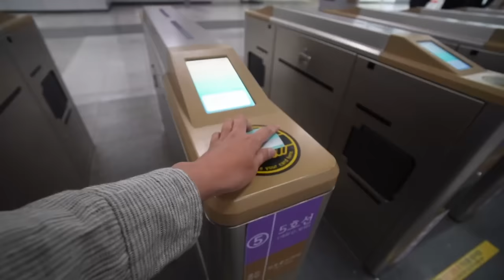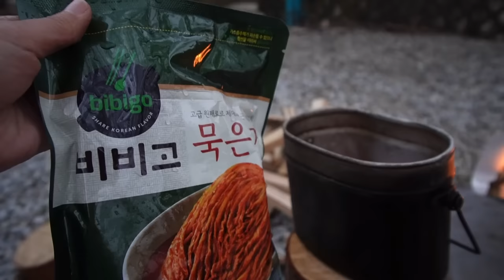[ 솔로캠핑 ] 급 쏟아진 폭우에 텐트 침수 / 나홀로 비 새는 텐트에서 우중캠핑 / 빗소리 들으며 묵은지 목살찜에 혼술 / 폭우속 우중철수/ 캠핑장추천 / 캠핑용품소개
안녕하세요. 이번 캠핑은 홀로 꽃놀이 캠핑을 갔다가 폭우캠핑을 하고 온 솔로캠핑
영상입니다~

캠핑용품

텐트: 제로그램 블랙뷰트 2p
매트 : 씨투써밋 인슐레이티드
화로대 : 피코그릴
도끼 : 그랑스포스 410
장갑 : 와일드와일드웨스트
랜턴 : 미니멀웍스 에디슨 벚꽃 에디션
배낭 : 케일 태백 2
그릴 : 바르고
그릴박스 : 바르고
컵 : 바르고
시에라 : 바르고
칼 : 헬레 그로/ 오피넬
그라운드 매트 : 루엣비든 마이시트
테이블 : 소토
랜턴 :골제로 ,크레모아
침낭 : 꼴로르 500

[ 캠핑장소 ]

범바위 캠핑장

[카메라]

소니 zv-e10

[기획/촬영/편집/번역] 빅바디

영상에 사용되는 음악과 폰트는 라이선스
구입 후 사용하고 있습니다.

이 영상의 소유권은 빅바디에 있습니다.
저작자와의 협의 및 동의가 없는 영상의 사용을
금합니다.